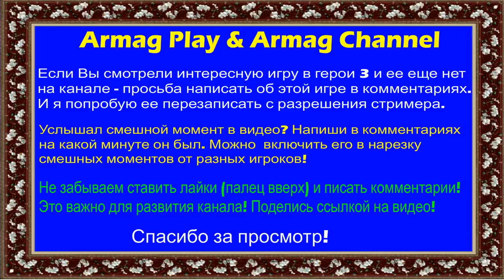Герои 3. Armag (Некрополис, Галтран). 1 против 7 (В одной команде). маленькая карта сложность 200